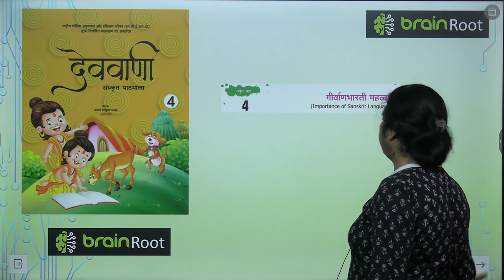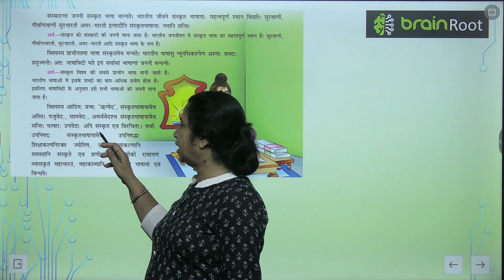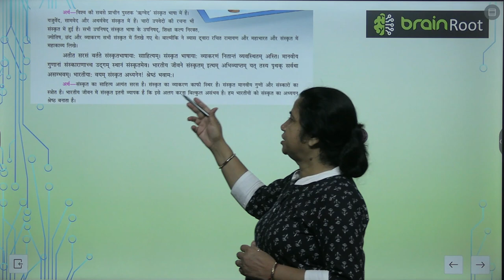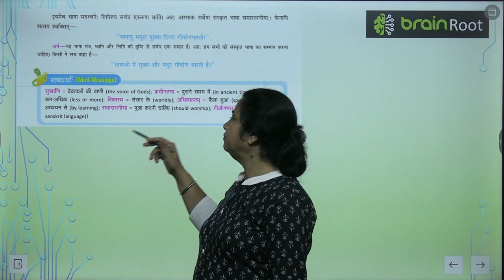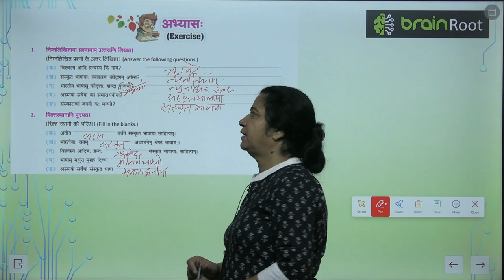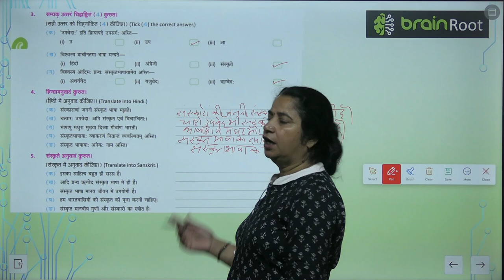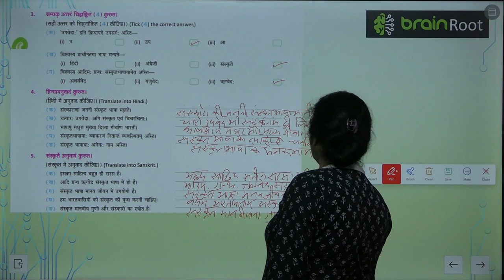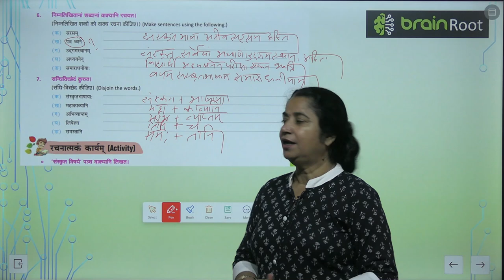AMIT PUBLISHING HOUSE SANSKRIT CLASS 4 CHAPTER 4 GIWANBHARATI MEHTWAM